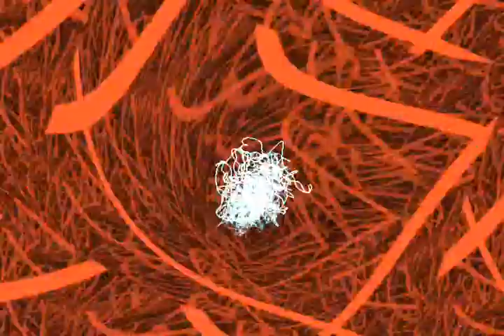Leoboris - Kiss Of The Wind :: chillout, lounge, downtempo, trip-hop, acid jazz, Free download